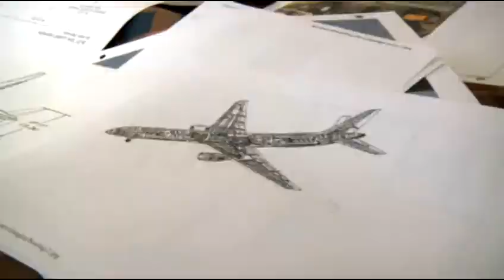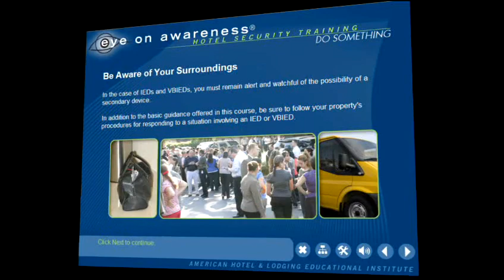Eye on Awareness ® Entrenamiento Para Hoteles Sobre Seguridad Online Program Educational Institute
Eye On Awareness ® - Hotel Security Training
Item Id: 07080WEB01ENGE
Educational Institute DVD
A property's front-line employees may well be the most crucial, yet often overlooked, element of effective hotel security.

The Educational Institute developed in partnership with international security experts, hospitality leaders, and the U.S. Department of Homeland Security's If You See Something, Say Something campaign, Eye on Awareness ® — Hotel Security Training provides the skills and knowledge essential for hotel employees to recognize, report and react to suspicious situations at their property.

Eye on Awareness ® includes interactive, multi-media lessons enhanced by review questions assessing comprehension. Users are required to attain a 100% score to successfully complete the program.
Also available in English